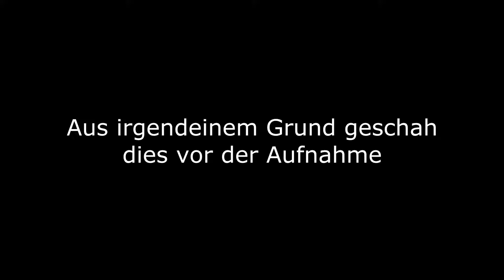#146 Abrechnung mit Kapitän Crow - Let's Play Risen 3: Titan Lords [GER/HD+/60FPS]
Herzlich willkommen zu - vermutlich ? - einer der letzten Folgen zu Risen 3: Titan Lords!

Gerd hat den Schatten schon schwerwiegende Verluste zugefügt, doch erst seit kurzem weiß er, dass Horas fehlgeleitet von einem gewissen "Nekroloth" gegen ihn und seine Crew gearbeitet hat. Zwar konnte er ihn und einen Erz-Titanen besiegen, doch sowohl die Geisterflotte als auch Nekroloth treiben noch ihr Unwesen in seiner Welt.
Das Ritual, das seine Seele zu ihm zurückführen sollte war eine Falle des miesen Titanherren; neben seiner Seele fehlen ihm nun auch noch wichtige Verbündete - die Voodoo-Dame Chani, Zacharias der Magier und auch Eldric von den Dämonenjägern wurden vermutlich von Nekroloth entführt.
Jetzt liegt es wieder an ihm das Blatt zu wenden - und dafür wird er sich wohl erst einmal Crow stellen müssen...